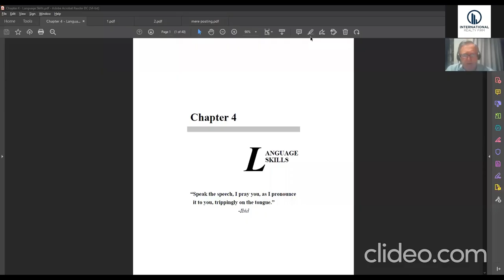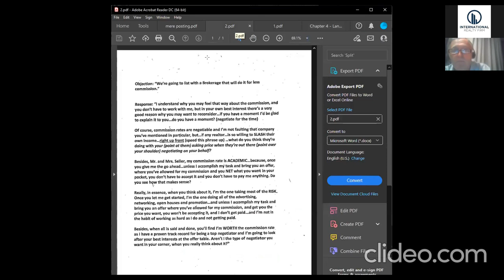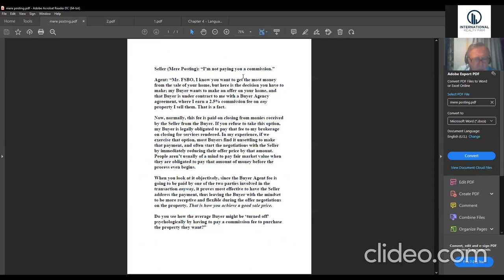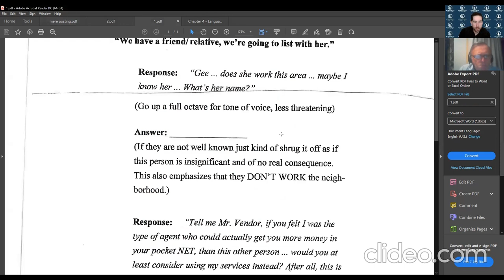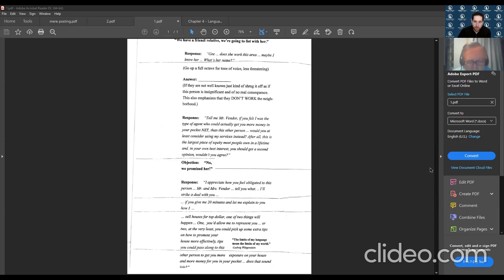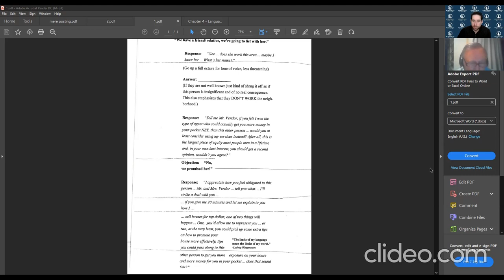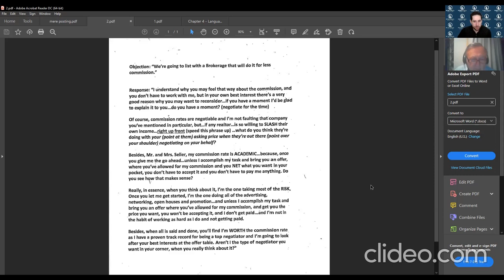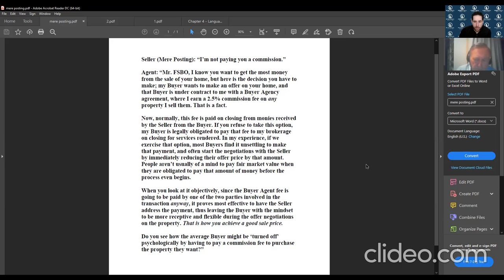IRF Top REALTOR® Strategies Ep.4: Language Skills of Top Producers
LANGUAGE SKILLS (SCRIPTS-OBJECTION HANDLING):

When you think about it, your first encounter with a Seller/Buyer is very much like going on a job interview. You're applying for the job of being their realtor for the next few months, and then, of course, for life (based on performance). And like any job interview, you want to be perceived in the most positive light (or best image) possible. By having memorized the language of what to say, it frees you up to concentrate on the image you present, right down to (and including) the tone and inflection to your voice. Remember, in real estate sales, it's not what you know, but what you can remember to say in time.

BIOGRAPHY: MICHAEL APPLETON has distinguished himself as the top real estate trainer across Canada with three major real estate corporations. His list of clientèle reads like a who's who of real estate including: Re/Max, Royal LePage, HomeLife, Century 21, Coldwell Banker and the Toronto Real Estate Board. He has empowered thousands of Realtors across the country for the last twenty years. Michael is currently on the Board of Directors for RECO (Real Estate Council of Ontario) and is the only person in the history of Canadian real estate to win the Real Estate Institute of Canada's Morguard Literary Award four times (2000, 2001, 2004 & 2005). Michael's book, Dialogues To Success, can be ordered

International Realty Firm, Inc. is one of the Top 15 Largest Real Estate Brokerages in Ontario in Terms of Number of Agents, Number of Office Locations Worldwide, and Among the Quickest Growing Brokerage Brands in the Industry.